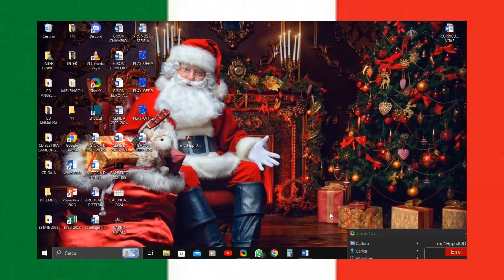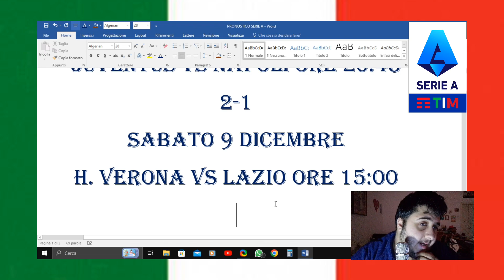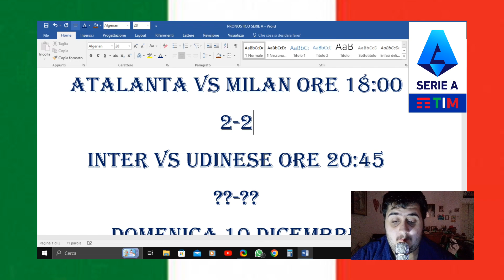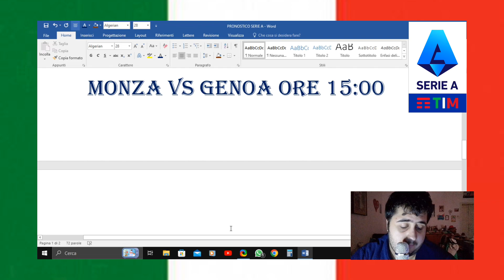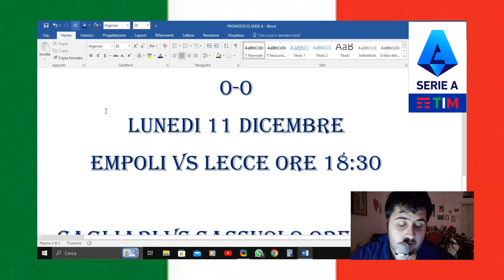PRONOSTICO 15^GIORNATA SERIE A TIM 2023/2024